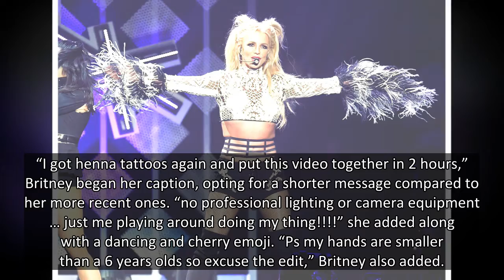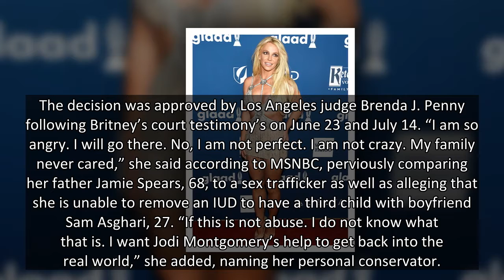Britney Spears Dances In Lace Mesh Catsuit & Black Bikini As Reveals She Got Henna Tattoos — Watch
Britney Spears stunned in this ensemble as she danced around at home just days after she was granted permission to hire her own lawyer.
Britney Spears, 39, is still keeping things positive on Instagram! The pop star graced her fans with yet another sexy dancing video on Friday, July 23, wearing a sexy lace catsuit with a black bikini underneath. Sporting her blonde hair straight and smudged black liner, the star danced to “Controller” by Channel Tres as she revealed she got henna tattoos.
“I got henna tattoos again and put this video together in 2 hours,” Britney began her caption, opting for a shorter message compared to her more recent ones. “no professional lighting or camera equipment … just me playing around doing my thing!” she added along with a dancing and cherry emoji. “Ps my hands are smaller than a 6 years olds so excuse the edit,” Britney also added.
She kept her hair slightly back with a clip, finishing the ensemble with a pair of pumps. Just a day prior, Britney